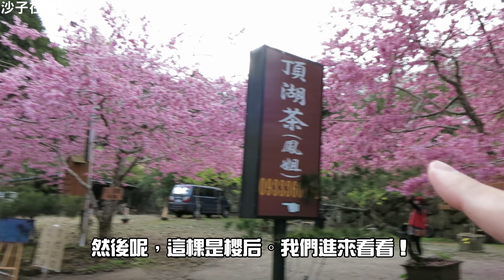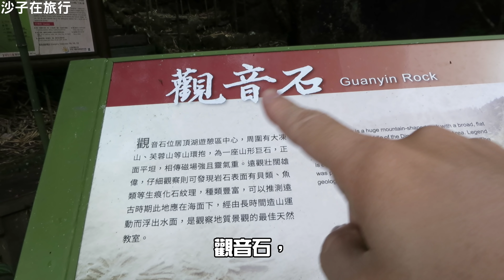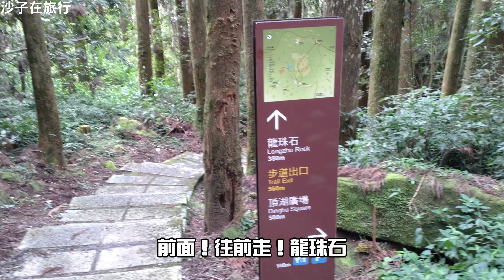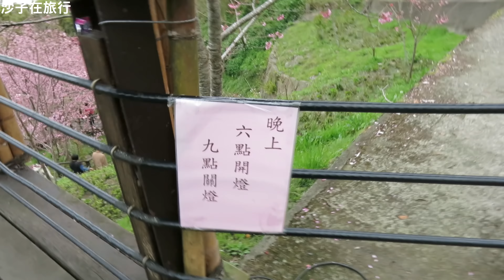嘉義阿里山昭和櫻王櫻后與櫻妃秘境！昭和櫻大盛開！頂湖生態園區、頂石棹櫻之道沙子在旅行一次報你知！！還有鐵達尼石、龍珠石生痕化石頂湖步道健行去～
阿里山頂湖生態園區擁有孟宗竹林步道、天然原始林棧道、生痕化石等奇特景色，也是大凍山登山出入口，假日總是吸引許多登山客人潮，整個環湖步道包含了龍珠石、觀音石、鐵達尼石等奇特的岩石景觀，也可漫步欣賞茶園風光。
適合1到2小時的健行。想要前往頂湖生態園區可由台18線66K附近，在迷糊步道前方一百公尺處，左轉約4公里上坡後轉入頂湖。2月正逢阿里山昭和櫻盛開的時節，在頂湖生態園區可以隨處欣賞盛開的粉紅佳人，頂湖茶莊鳳姐更在私人土地上種植了昭和櫻王與櫻后，每年昭和櫻盛開的時候，茶莊主人鳳姐都會在昭和櫻花樹下辦理賞櫻音樂活動。
昭和櫻是染井吉野櫻的實生種，原生種產於日本，在頂湖步道，隨處可以欣賞到櫻花與各種奇花異草，在頂湖半路，可以看到一個賞櫻的茶園秘境，
整個粉紅落英繽紛，真的是非常美麗。在一大片的粉紅色櫻花樹下欣賞音樂饗宴，真的是人生中一大享受啊！
接著我們來到下一個賞櫻景點：櫻之道。櫻之道位於石棹資訊站旁，
長度為130多公尺，步道旁種植昭和櫻及山櫻，這裡的一大賣點就是
在賞櫻時期每日下午六點至十點，夜間步道旁更會有點點燈飾亮起，
燈光襯著花色，帶來不一樣的夜櫻之美。
頂湖鳳姐茶莊 ：嘉義縣阿里山鄉頂湖217號
頂湖生態園區：嘉義縣阿里山鄉頂湖214號605